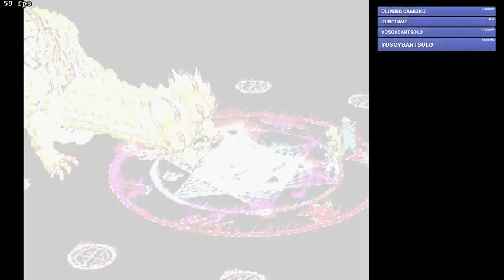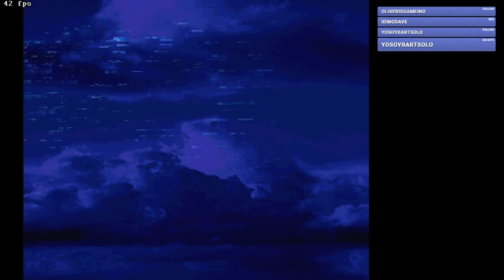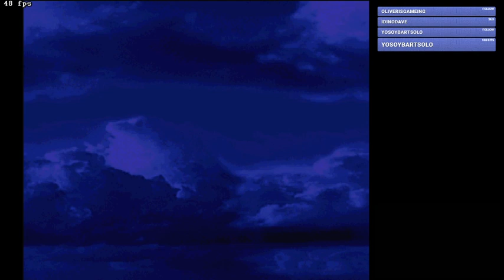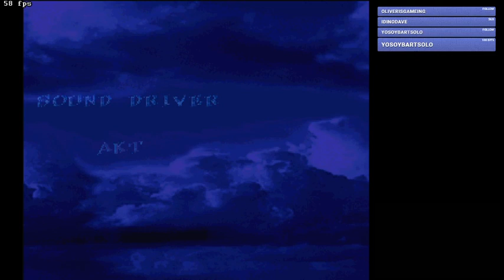[Casual] Suikoden #15 - Dragon Dorado De Tres Cabezas